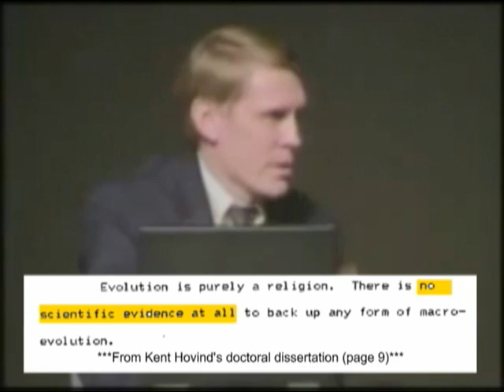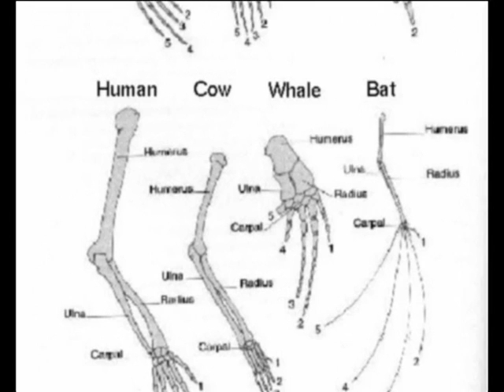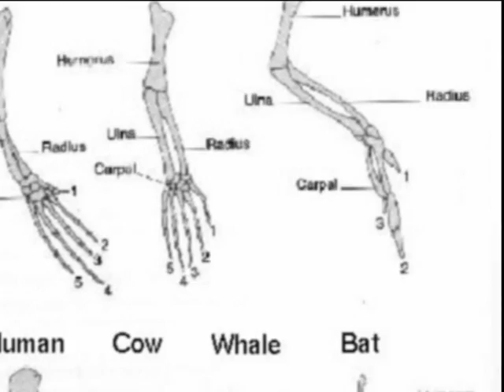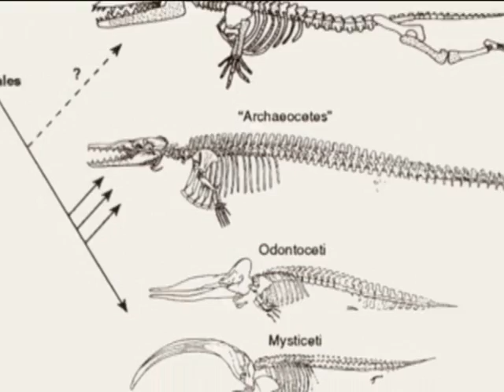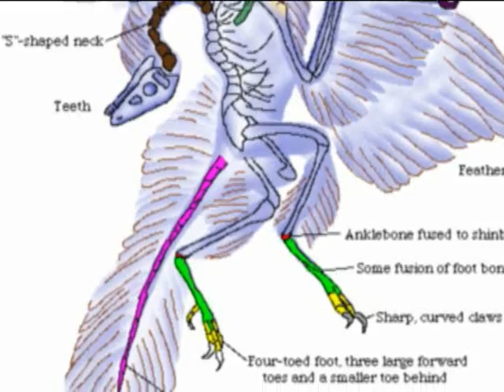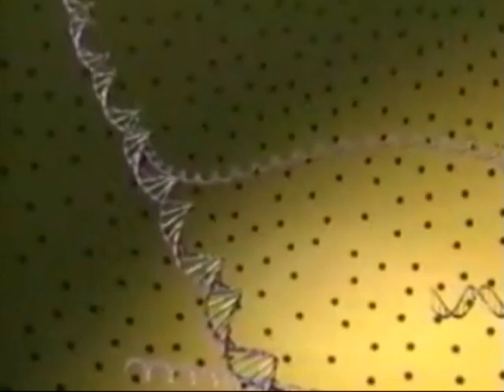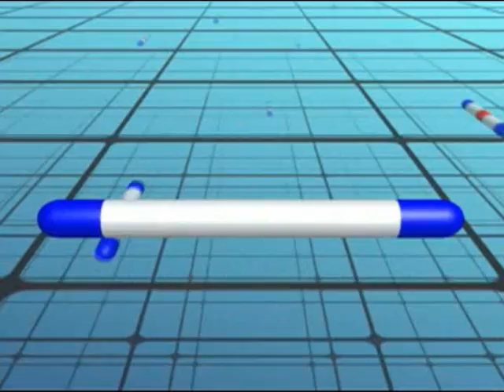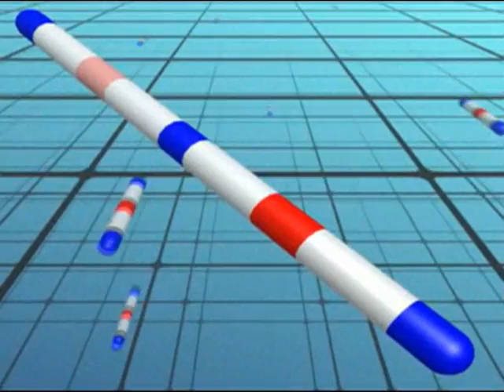Evolution - Evidence and "Gaps"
Thanks so much to BionicDance for the Chromosome animation and to qdragon1337 for the cheetah animation

I failed to mention Neanderthal mtDNA and ERVs but I wanted to keep it in the 10 minutes range.

Evidence for evolution :
observed natural selection
observed speciation
homologies
embryology
atavisms
the fossil record
genetics

What do YOU have ?